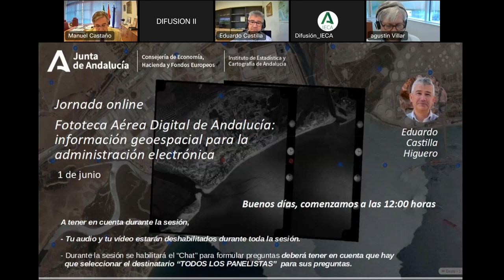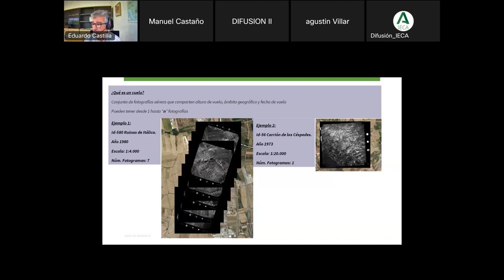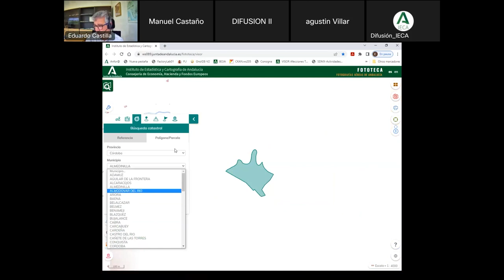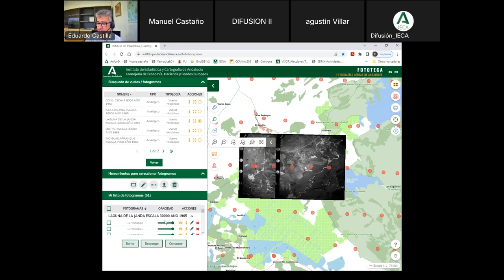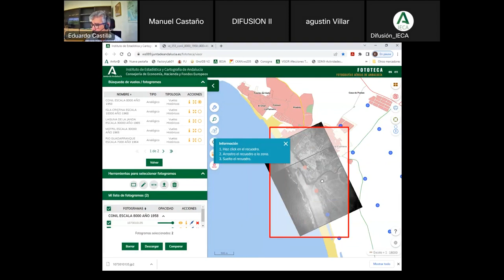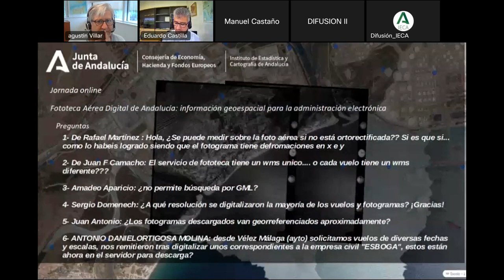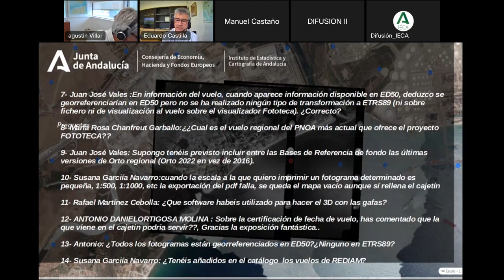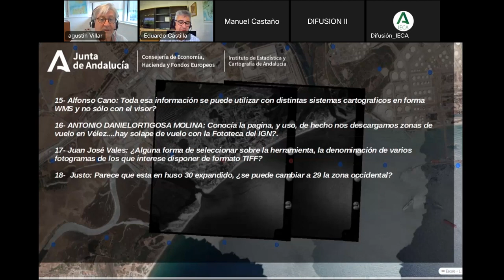Fototeca Aérea Digital de Andalucía: información geoespacial para la administración electrónica